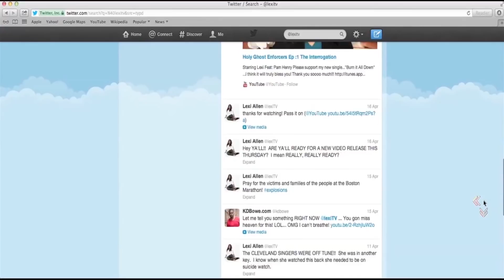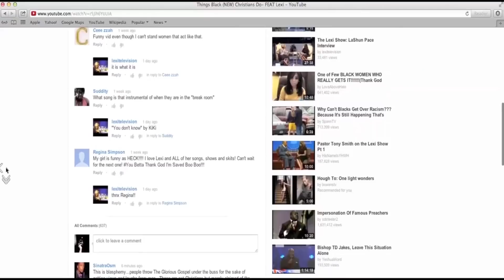White Parents Vs. Black Parents Part 2 feat Lexi & DW Bass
A funny parody about white and black parenting.  Just comedy, not meant to be offensive.  Have a laugh.  Filmed Edited by Roe Dayzon of CoatTail Entertainment Company.